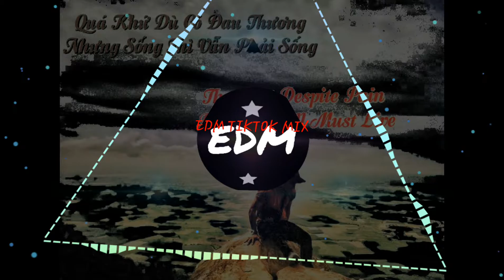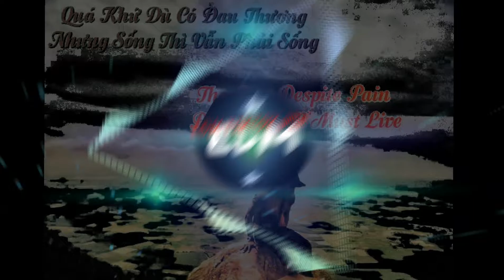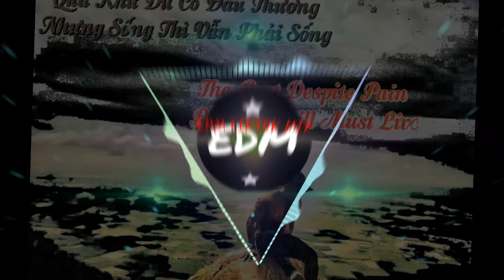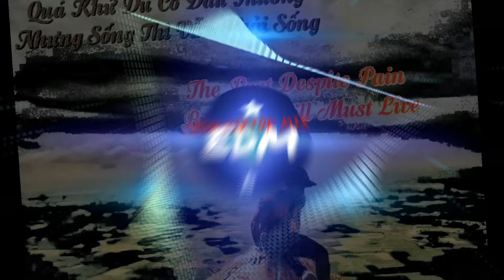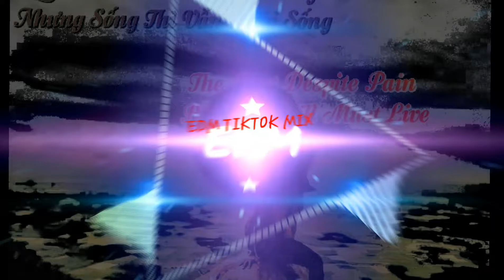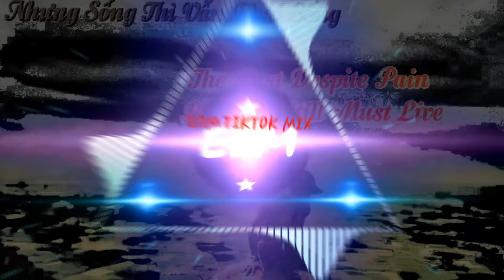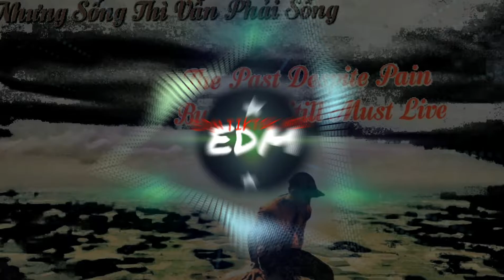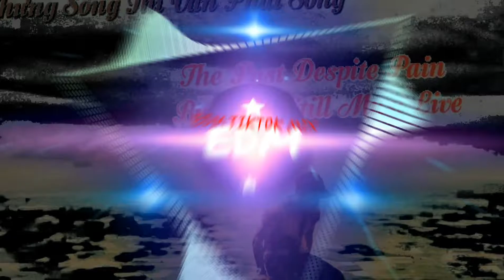Top 15 Bản Nhạc EDM TIKTOK | Nghe Hoài Không Chán | Nhạc Điện Tử Gây Nghiện Hay Nhất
- Hello mọi người đến với kênh của mình.

- Kênh sẽ chuyên làm những trào lưu hot và các bài hát mới nhất được cập nhật liên tục nhằm mang lại cho mọi người những phúc thư giãn sau thời gian học tập mệt mỏi .

- Ứng dụng: Tik Tok .
: 抖音 . ( Douyin)
! Không rep lại video